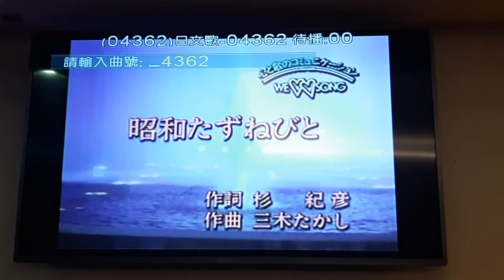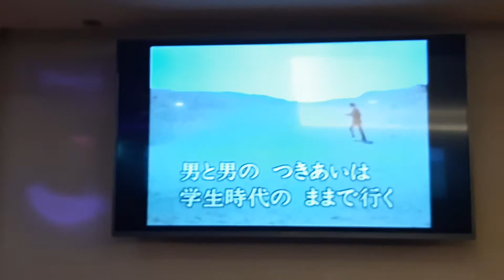潘先生翻唱 昭和たずねびと 德華愛唱一族